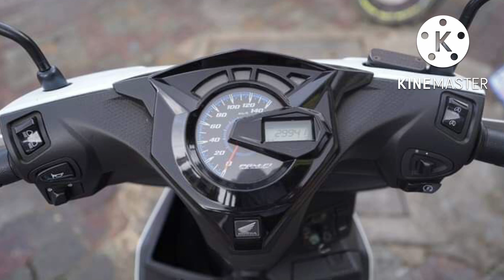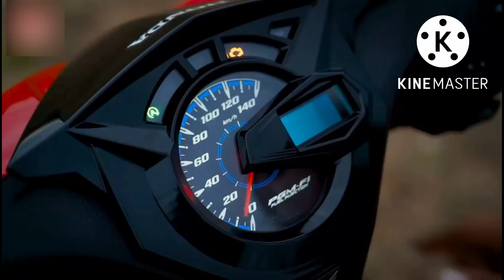Honda Beat 2023 : តម្លៃលក់ដំបូង និងមាន ២ជម្រើសពិតឬទេ?